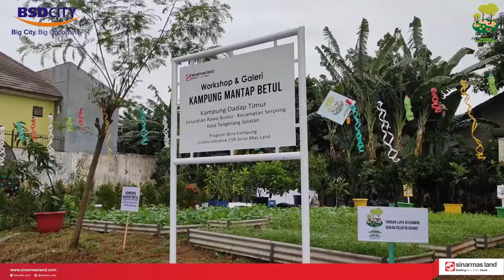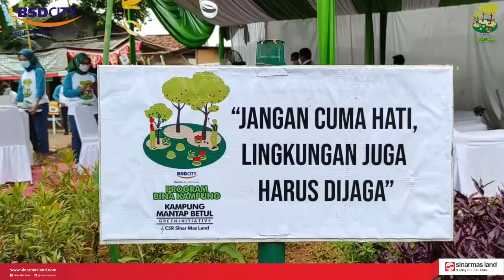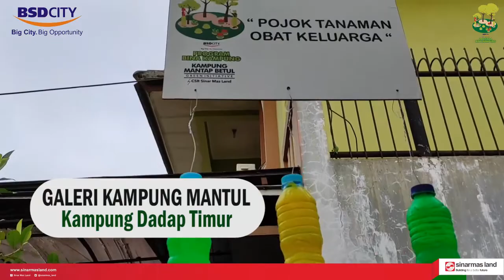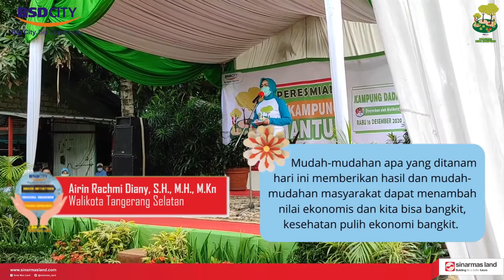PERESMIAN KAMPUNG MANTUL | KAMPUNG DADAP TIMUR | Rabu, 16 Desember 2020